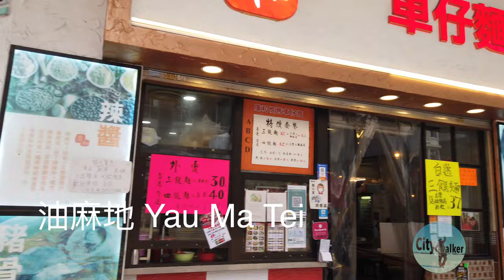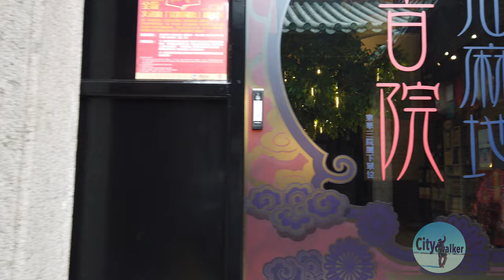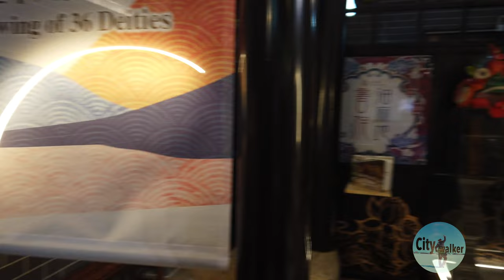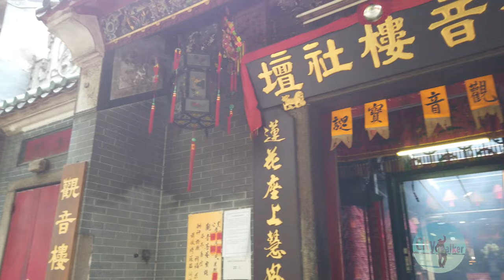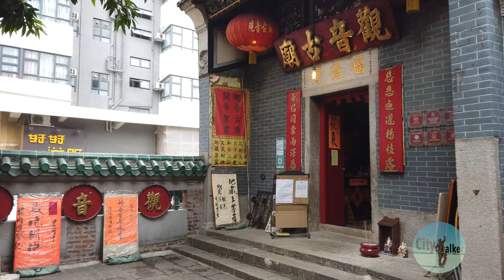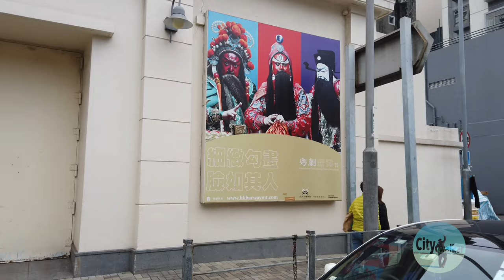[4K] Walking in Hong Kong- Temple Street Tin Hau Temple, Kitchenware Street, Yau Ma Tei Fruit Market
請我喝杯咖啡
Buy me a cup of coffee
一按即 PayMe！

[4K] Walking in Hong Kong- North Point 北角,春秧街市,北角渡輪碼頭North Point Ferry Pier

[4K] Walking in Hong Kong- Tamar Park， Miniature Art Exhibition, ferry to Tsim Sha Tsui at dusk